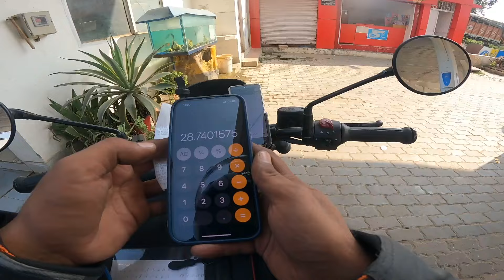Murshidabad থেকে Uttarakhand Bike Ride|| Lalkua থেকে Varanasi 700 km ride done।। Day 7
banglamotovlog
bangla motovlog
bangla travel vlog
banglatravelvlog
motovlog bindas tarik
tarik lifestyle
murshidabad to uttarakhand bike ride
murshidabad to uttarakhand
uttarakhand bike ride
murshidabad
uttarakhand ride
tarik uttarakhand bike ride
uttarakhand video
kolkata to uttarakhand bike ride
dhuliyan to uttarakhand bike ride
uttarakhand tour
uttarakhand travel by bike
uttarakhand tour guide in bengali
murshidabad to varanasi bike ride

Kuta Beach by Riyhsal   / riyhsal-elycpl-ny-kun
Creative Commons — Attribution 3.0 Unported

🎵 Track Info:

Title: Kuta Beach by Riyhsal

🎧 Available on:

YouTube:    • Riyhsal - Kuta Beach
YouTube Music:    • Riyhsal - Kuta Beach